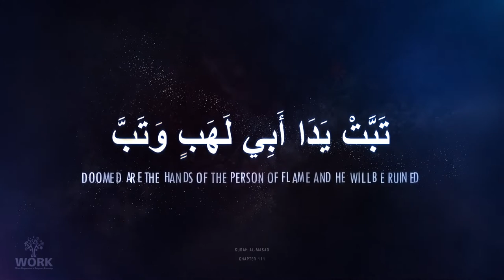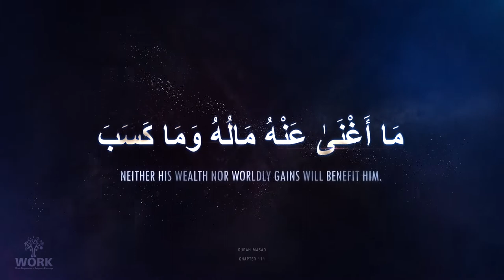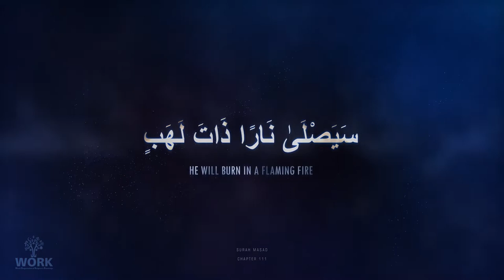Surah AL Lahab | Allama Syed Abdullah Tariq | Quran Chapter 111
Detailed explanation by Allama Syed Abdullah Tariq
Tarjuma aur Tafseer
Surah Al Lahab (Palm Fiber)
Doomed are the hands of the Person of Flame and he will be ruined.

allama syed abdullah tariq latest
allama syed abdullah tariq 2026
allama syed abdullah tariq namaz